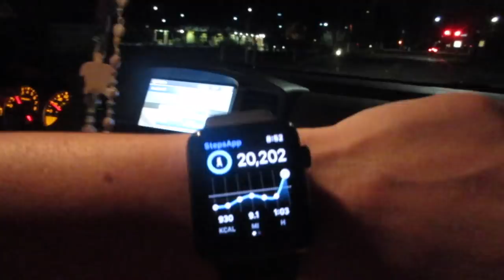Day 6: 30 Day Challenge of Healty Living